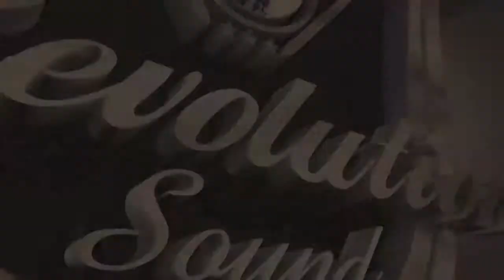REVOLUTION LIVE AT KIMONO'S BURIAL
Revolution band brings you non-stop thrilling entertainment.

This video was proudly produced and directed by Sambass films.